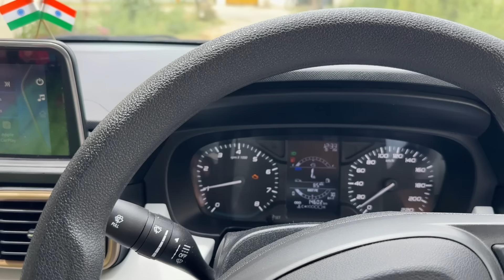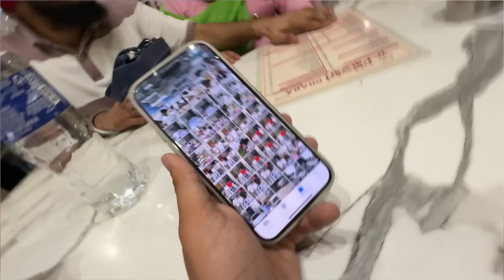New Car Delivery 🚗 || ਸਭ ਤੋਂ ਪਹਿਲਾਂ ਗੁਰੂ ਘਰ ਮੱਥਾ ਟੇਕਿਆ 🙏🏻 ❤️ || Purewal Vlogs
Hey friends, Paramjit Singh this side & thank alot for watching my videos. Please "LIKE" the video if you enjoyed watching or also "COMMENT" if you want to Suggest something or Appreciate.